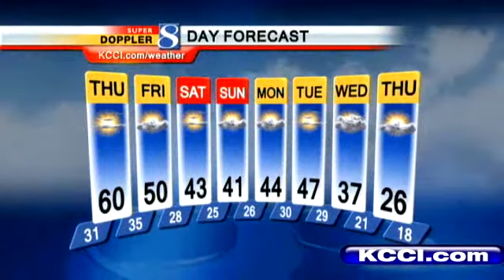Video Forecast: Record Temps Possible Thursday